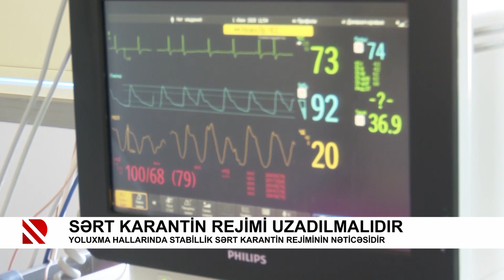Sərt karantin rejimi uzadılmaldır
Yoluxma hallarında stabillik sərt karantin rejiminin nəticəsidir